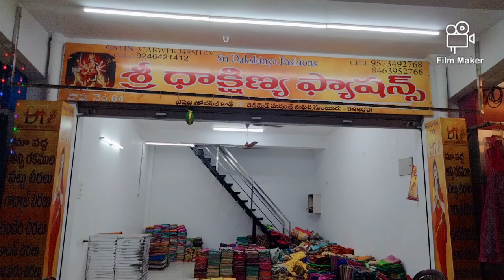Small Misprint Braso Sarees, Lenin Kanchi Big Border Sarees l Single Saree Is Courier available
Dakshinya Fashions
Shop. 64
Vyshnavi Market
Guntur